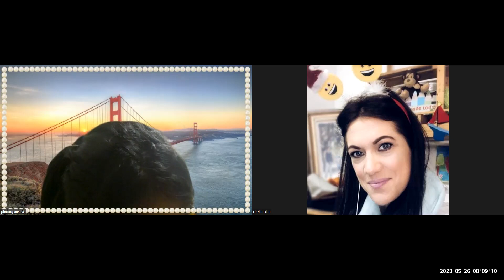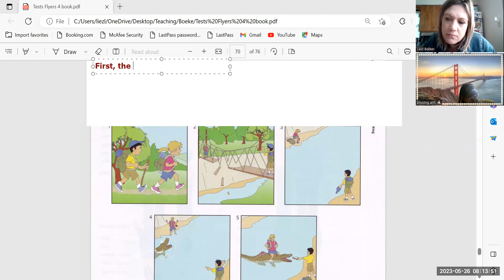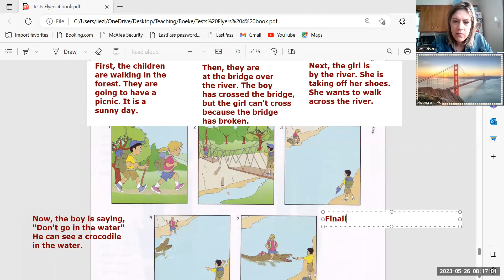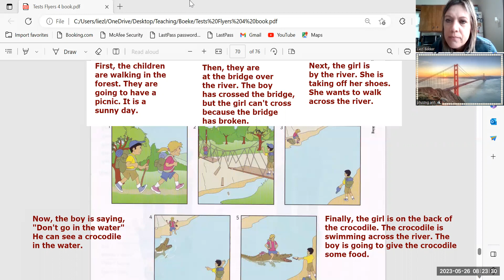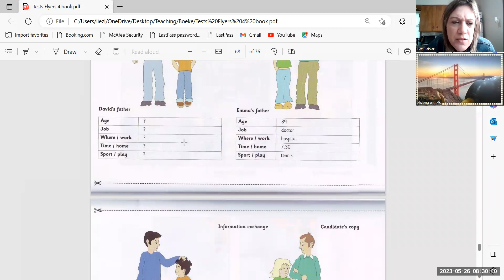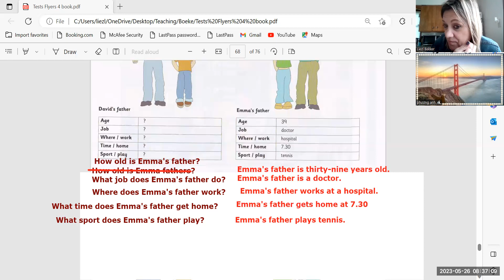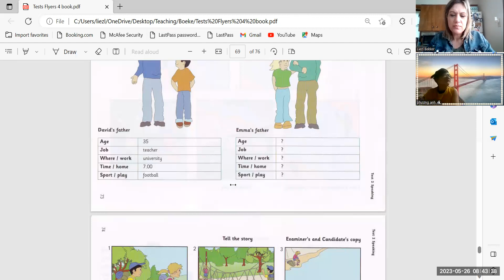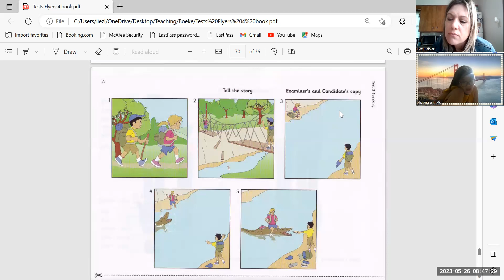Phuong Anh 5b 26 05 23